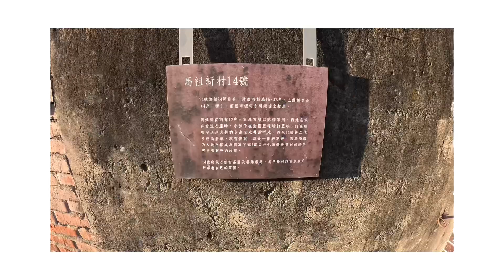桃園中壢龍岡森林公園第一次用Radiomaster boxer max試飛METEOR85之後到旁邊的馬祖新村散步